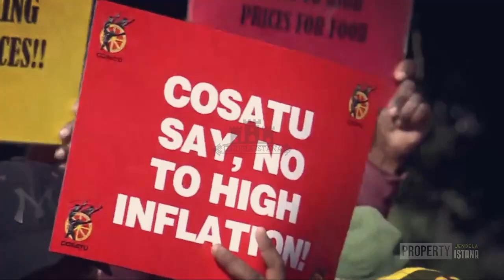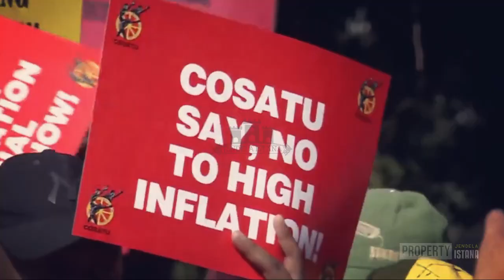MENCEKAM ‼️ 137 DEMONSTRAN T3W∆S DI TANGAN ALBANESE, LENGSERKAN ALBANESE SEMAKIN MEMBARA.!!!